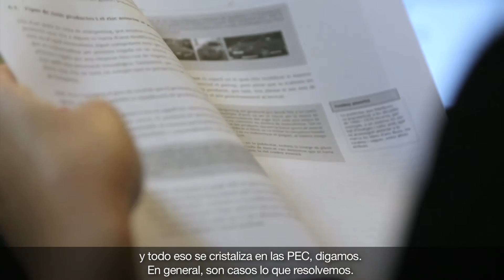Grado de Marketing e Investigación de Mercados de la UOC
Estudiar Marketing e investigación de mercados